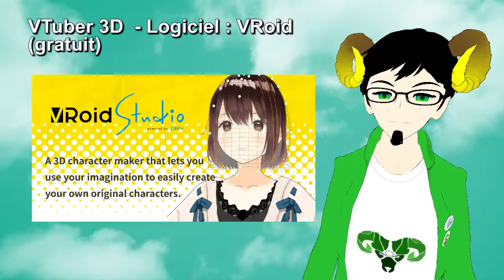[Présentation] SyxSeeGoth représente Novel et les VTubers Francophones au Festival RE-PLAY 2022 !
Pour la première fois, SyxSeeGoth le Capricorne Virtuel du groupe Novel va représenter non seulement le groupe, mais aussi les VTubers francophones au Festival RE-PLAY, le salon des jeux vidéos rétro des années 70 à 90, le 22 et 23 octobre 2022 prochain a Mouans-Sartoux.